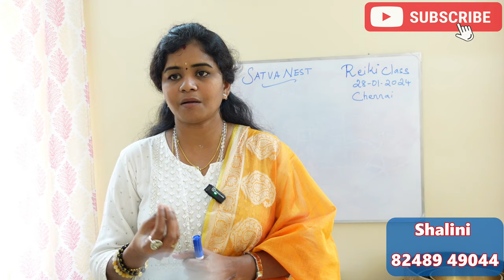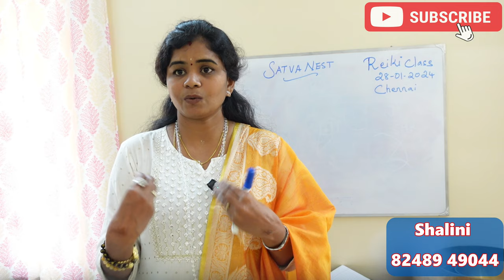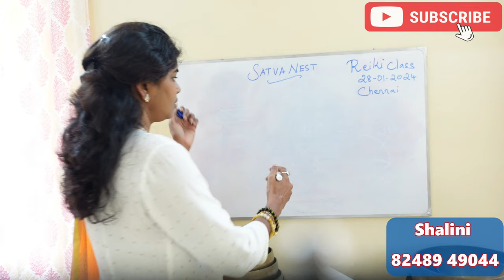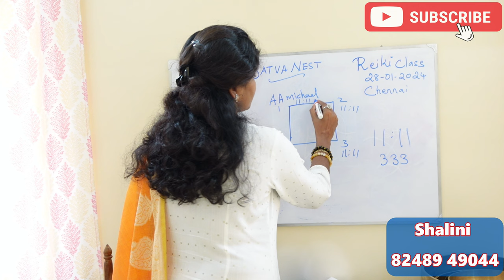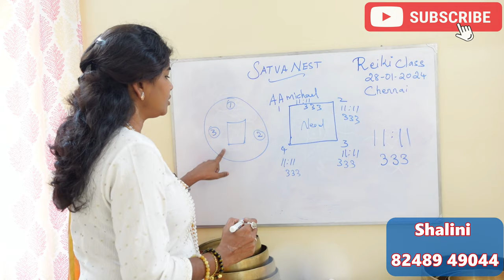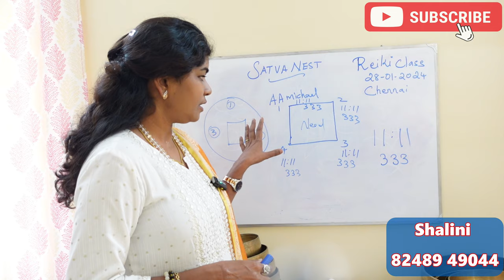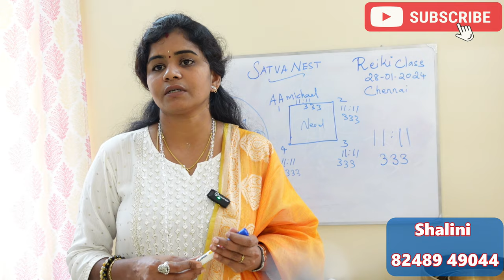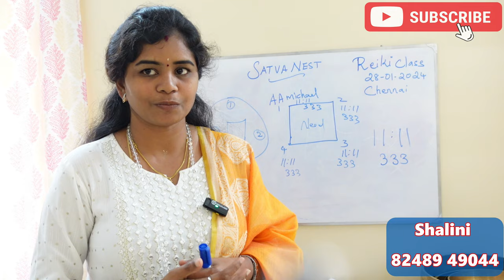நீங்கள் நினைத்தது நடக்க - உங்களுக்கு உதவும் Angel-களை தொடர்பு கொள்ளும் பயிற்சி முறை | reiki tamil